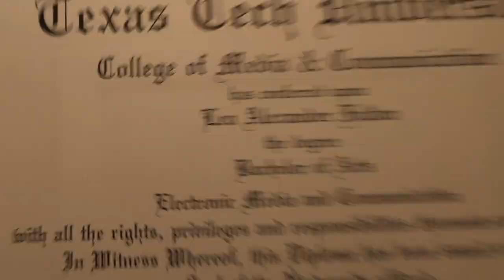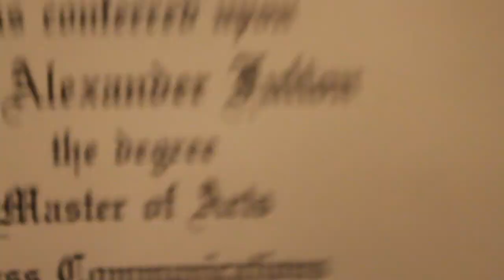My Education Testimony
SUPPORT OUR ART!?

Here is our website to see what we've been up to!

Insta and FB: @Childishfaithministries